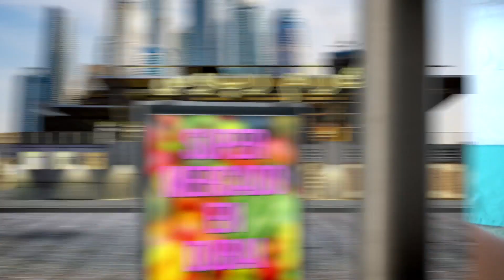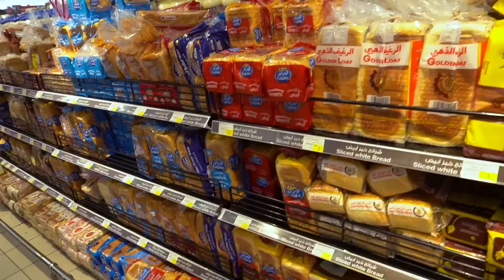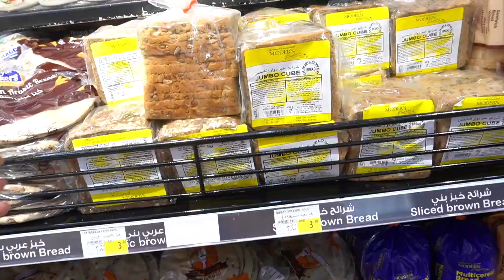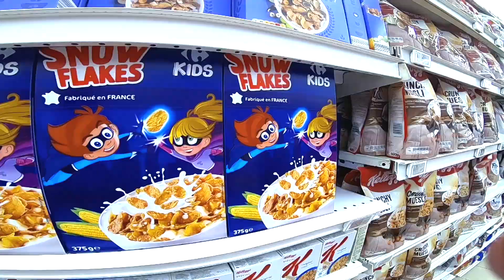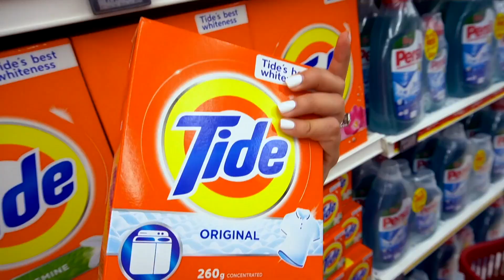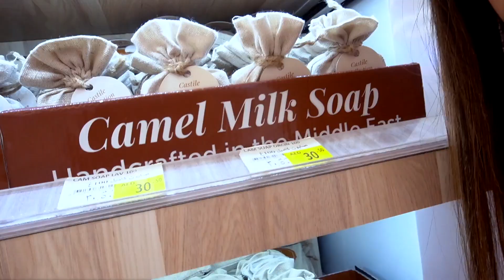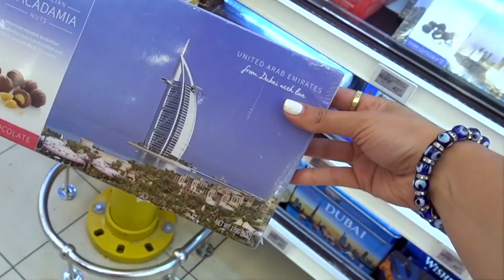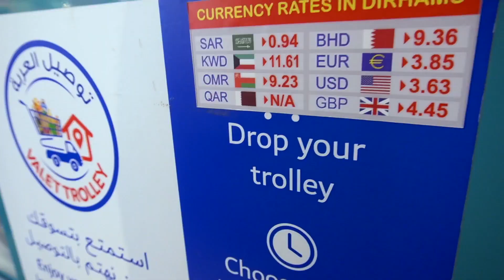ASI ES EL SUPERMERCADO EN DUBAI 🇦🇪*DULCES ARABES* | Mariale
VISITANDO UN SUPERMERCADO EN DUBAI (LES MUESTRO TODO!)

HOLA AMORCITOOOOS!! ASI QUE HOYYYY vamos a tener una aventura divertidísima ya que vamos a estar visitando juntos un SUPERMERCADO en DUBAI! 💕Espero que disfruten el video Amorcitos LOS AMO DEMASIADOOOOO! 💕

En este video puedes aprender sobre: En este video puedes aprender sobre: mariale, mariale marrero, entretenimiento, divertido, diversion, diversión, divercion, dubai, mariale en dubai, videos de dubai, videos de mariale en dubai, 2019, supermercado, asi es un supermercado, super, asi es el super, visitando un supermercado